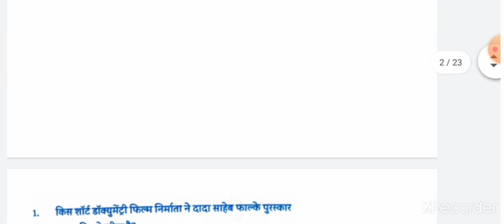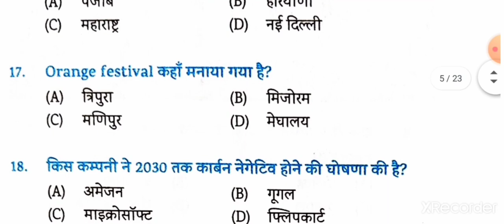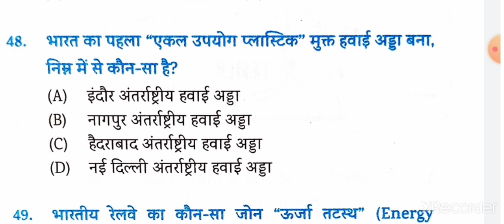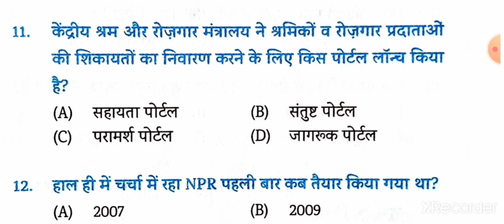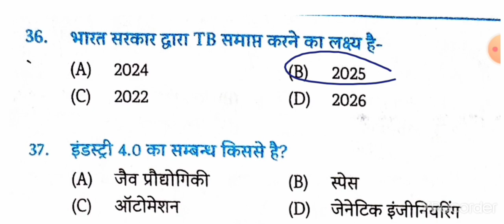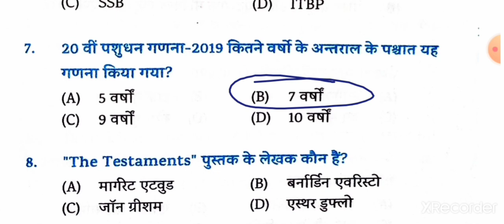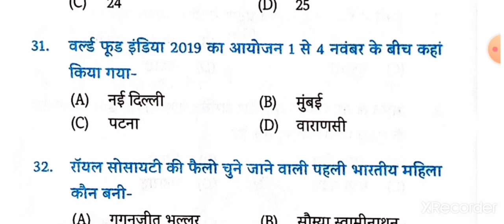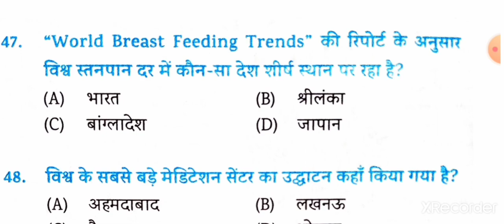Practice Test 18-20| Current affairs|2020 Current affairs | For all competitive Exams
Practice Test 18-20

This video contains full explanation of Practice Test 18-20 Current affairs 2020.

For Pdf and study material join us:-